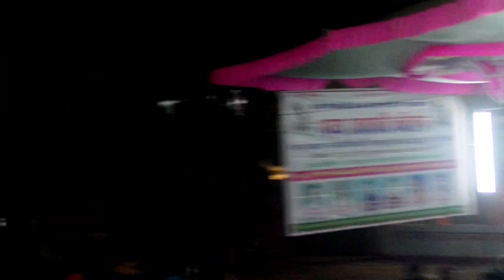आधा नर आधा हिरण था/राखी आजाद/आयोजक हरिशंकर साहू ग्राम बखतपुरा/प्रस्तुति सोलंकी स्टूडियो पलेरा